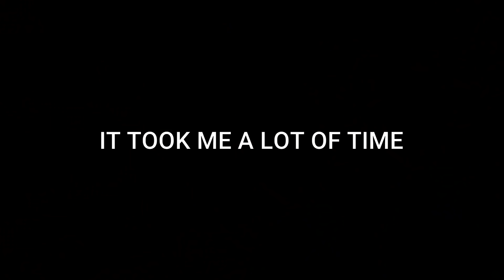TRAIN Escape But GAME TROLLED ME in GRANNY 3 !! GAME THERAPIST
SPEC
PROCESSOR : i5 10400F
GPU                : GTX 1660 Ti 6GB
MOBO            : ASUS z490p
RAM               : 16GB G-Skill
CABINET        : ANTEC DF600
COOLING       : COLLER MASTER
SMPS             : 550 W
HEADPHONE : RED GEAR CLOACK
CAMERA : LOGI TECH C922 Pro

gta v
gta online
techno gamerz
bb gaming
hindustani gamer
chapati gamer
gold cars
frostbite gaming